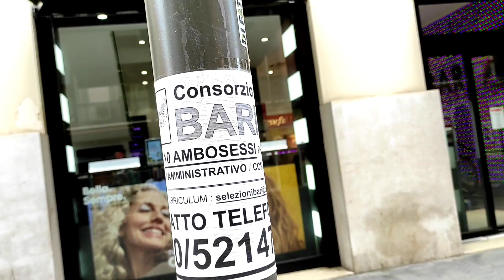CIUGOMMA TOUR CON INTRO IN VIA SPARANO